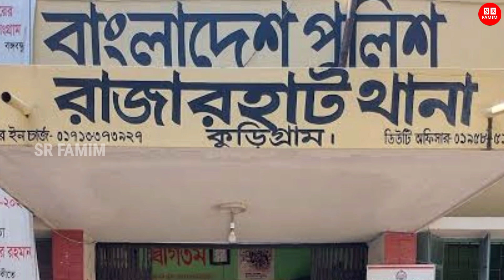বাবাকে অপমান! ভালোবাসার দোষে জীবন দিলো প্রেমিকা